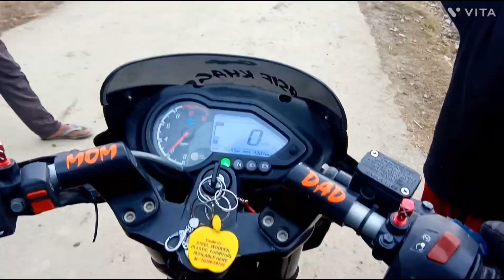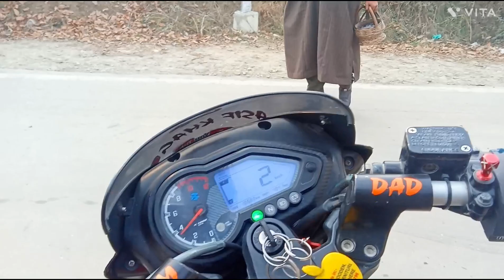pre ramdan ☪️️| kashmir village life motovlog| bihari react🤪😤| view 5k| bike travel vlog| asif khag